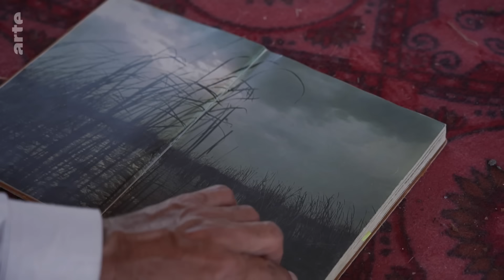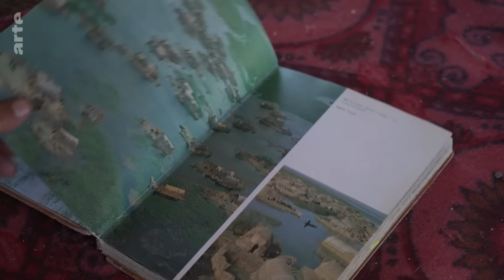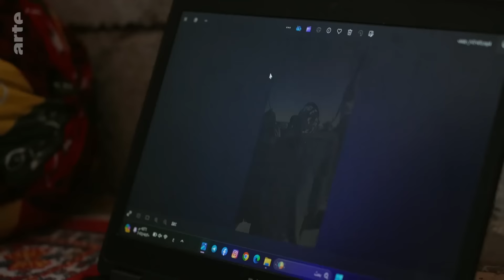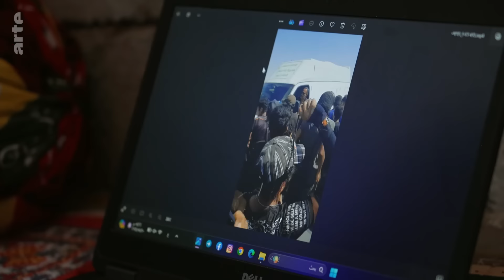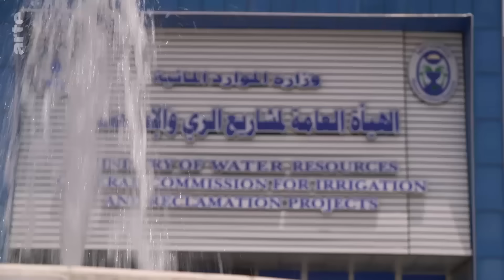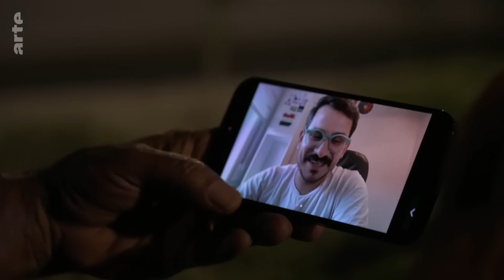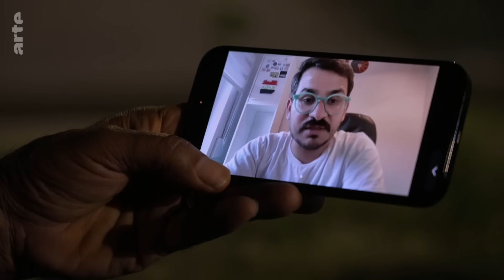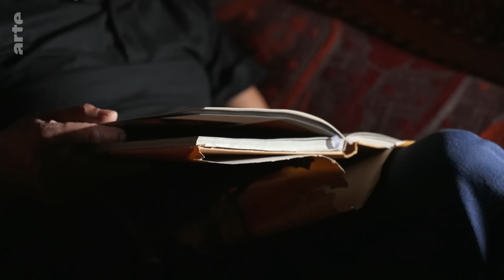Irak: Das Land verdurstet | ARTE Reportage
Die Sümpfe Mesopotamiens im Irak vertrocknen aufgrund des Wassermangels. Ein Mann kämpft darum, die Katastrophe abzuwenden. Er will ein Ökosystem retten, das einst zu den reichsten der Welt gehörte und von dem die Menschen gut leben konnten.

Sein Name ist Jassim Al Asadi und er riskiert sein Leben für sein Engagement. Im vergangenen Jahr wurde er entführt, gefangen gehalten und mehrere Tage lang gefoltert. Im Irak sind Drohungen gegen Umweltaktivisten an der Tagesordnung. Deshalb flohen schon viele von ihnen ins Ausland, aber Jassim beschloss, seinen Kampf fortzusetzen, koste es, was es wolle. Ihm zur Seite steht eine neue Generation junger Aktivisten, die sich nicht mit der angekündigten Katastrophe abfinden will. Gemeinsam kämpfen sie für den Erhalt eines Erbes und das Ideal von einem anderen Irak.